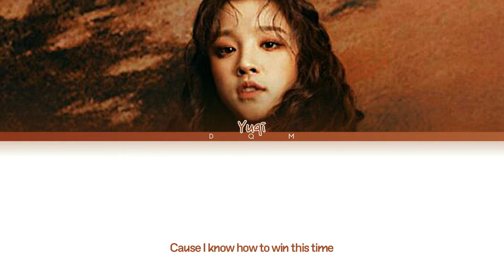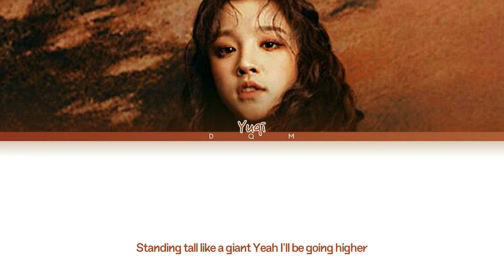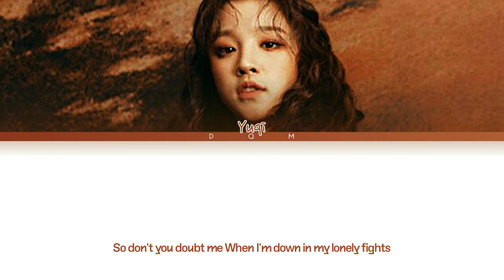YUQI (우기)- 'GIANT' Lyrics (Color coded lyrics Han/Rom/Eng)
Artist: Yuqi (우기)
Song: Giant
Album: Digital Single - A PAGE